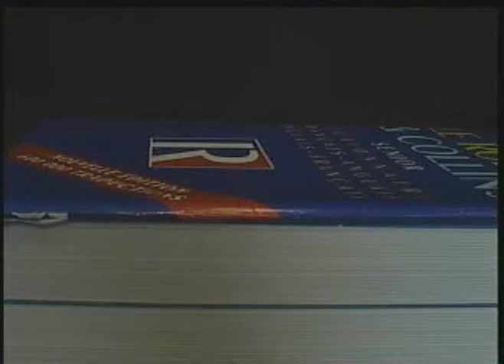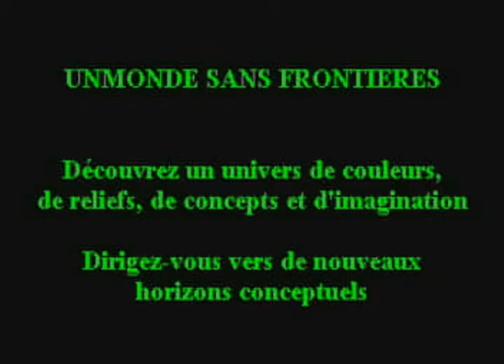Cognicase2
Corporate video.  Yes, they told me they wanted feet to be the stars of this show!